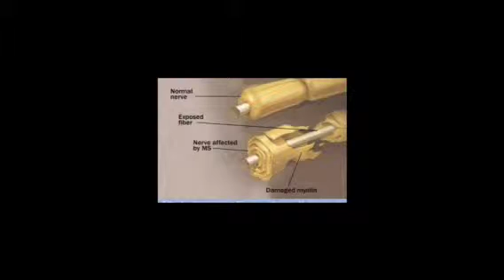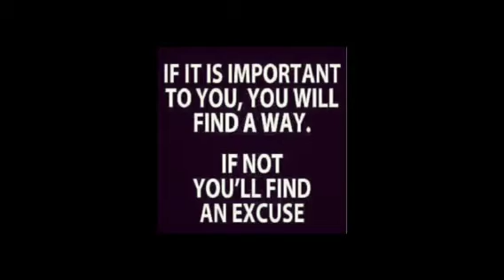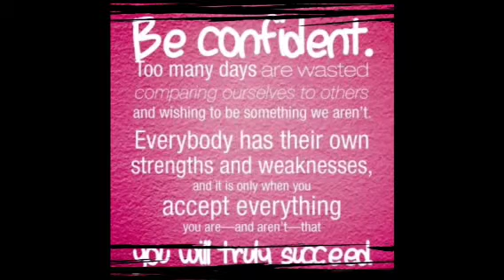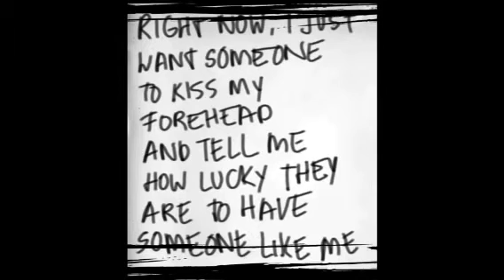MULTIPLE SNEEDERS FACES! Video 2 of 365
I said imma make a video a day. Enjoi the different SNEEDERFACES.